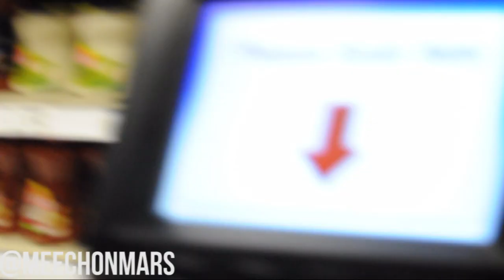Preparation For Bonfire | @MeechOnMarsTV | Vlog #1